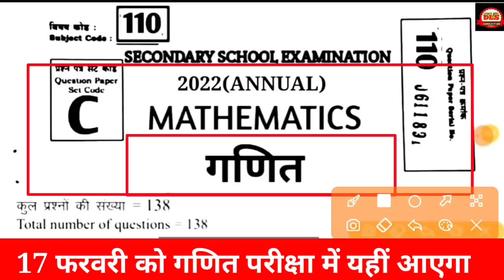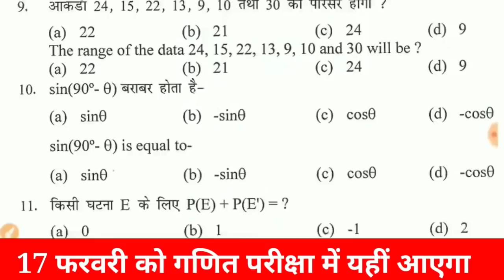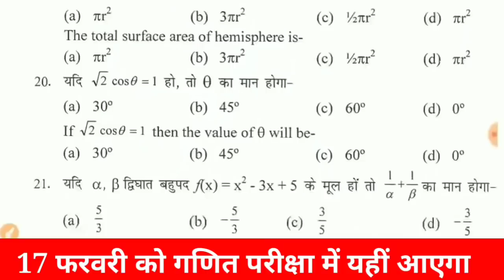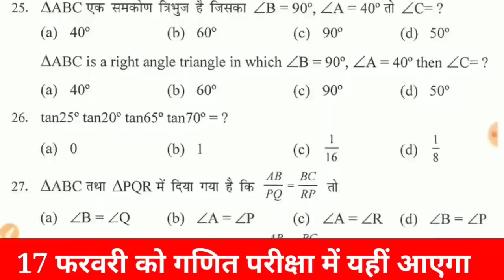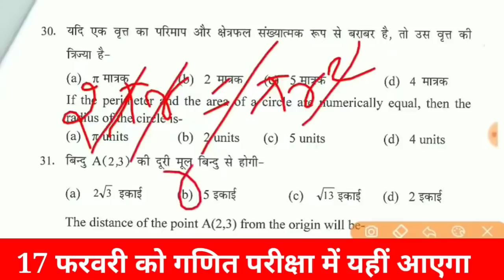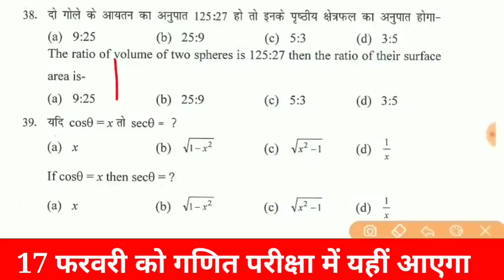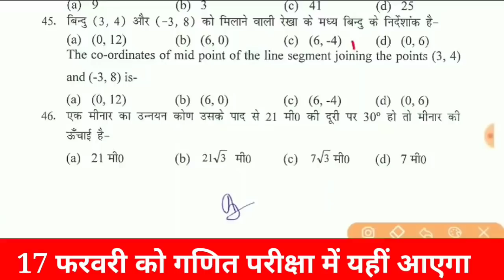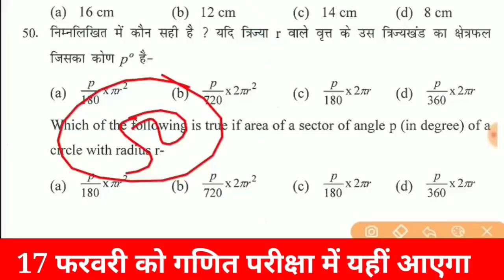Matric Math Model Paper 2022 | BSEB Matric Math Viral Question 2022 | Bihar Board Vidyakul